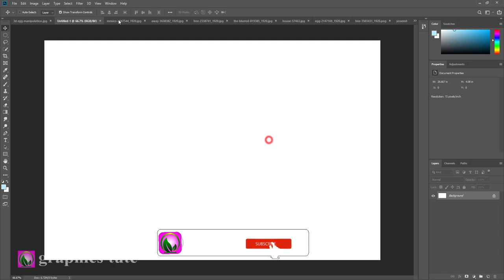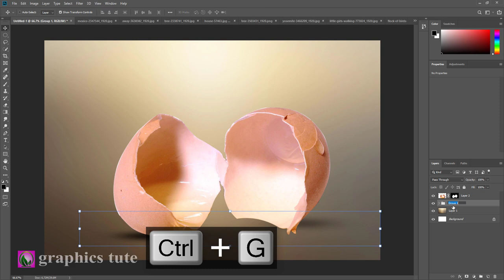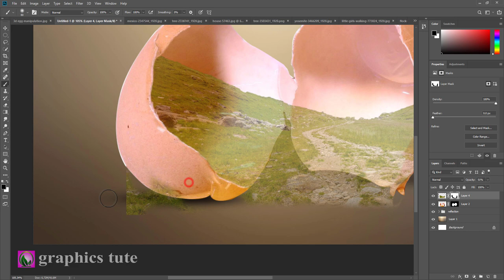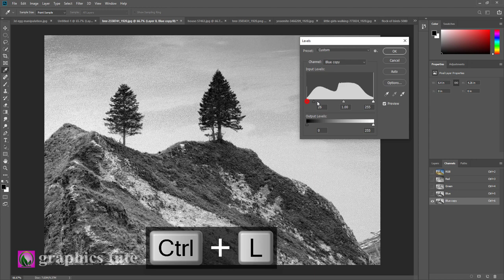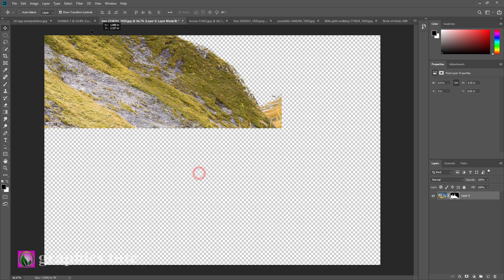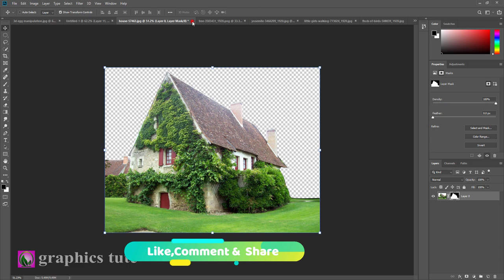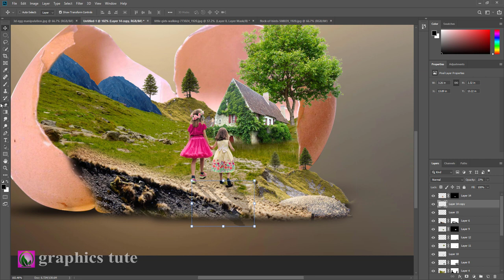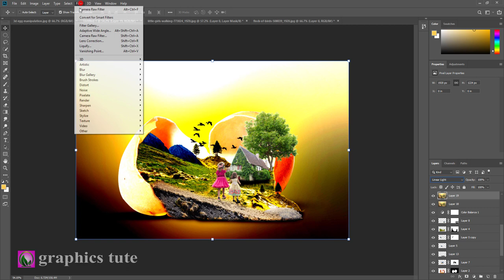3D Egg Manipulation - 3D Manipulation Tutorial In Photoshop - Photoshop Tutorial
Project Name-"3D Egg Manipulation - 3D Manipulation Tutorial In Photoshop - Photoshop Tutorial"

This is a photo manipulation tutorial about "3D Egg Manipulation". It is a photo manipulation artwork.In this video you will learn how to create that type of manipulation.I create the photo manipulation work with the help of Adobe Photoshop CC.

* 3d egg manipulation in Photoshop
* Egg photo manipulation in Photoshop
* 3d photo effect in Photoshop
* how to adjust color effect in Photoshop

Song-Acoustic_Symphony